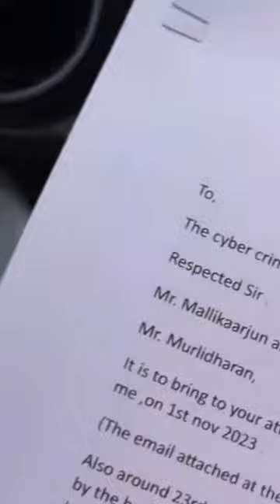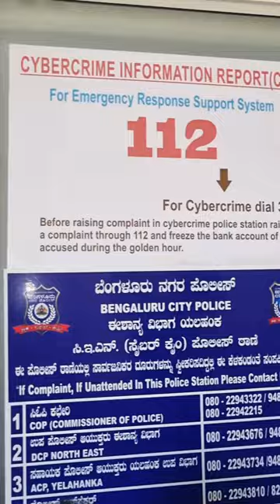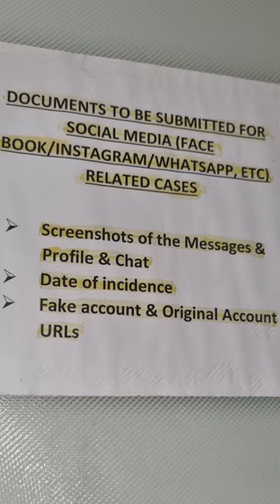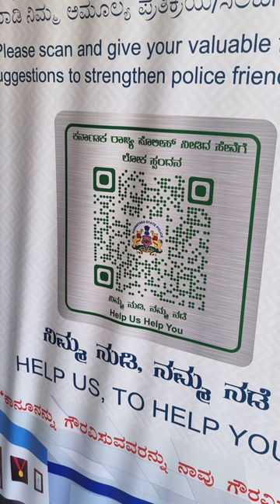Mai ne Cyber Crime Dpt. mai Report Kr Di Hai !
please don't ignore fake accounts and hackers.  be vigilant and take stern actions against them .
the police is here to help us .
Priyanka Sameer Tiwari
Life coach, Behavior expert,
neurological programming expert,
Law of Manifestation and affirmations expert,
Bach flower threpist , personal councelor,  nutrition expert.